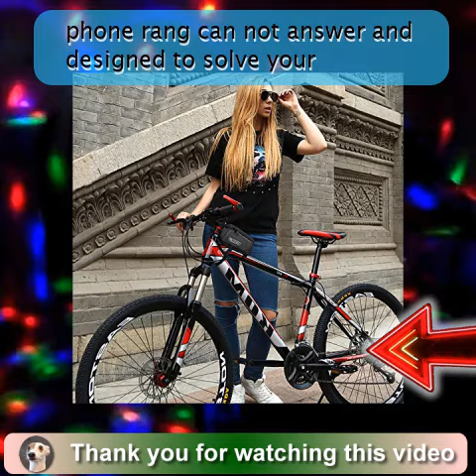☑ JOY COLORFUL Bicycle Bags Front Tube Frame Cycling Packages Touch Screen Mobile Phone Prof..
☑ JOY COLORFUL Bicycle Bags Front Tube Frame Cycling Packages Touch Screen Mobile Phone Professional Accessories, Medium, Black

Classical design style and colorful color
Also riding a bicycle things too much no place to worry about it  Still riding a bicycle in the pocket of the phone rang can not answer and worry  Our products are designed to solve your troubles  The JOY COLORFUL bicycle bag is unique  JOY COLORFUL bicycle tube pack is a professional outdoor bicycle bag  With four colors three models corresponding to 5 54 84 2 Inch touch screen mobile phone  Suitable for a variety of bike models for your bicycle travel to bring more convenience  Product features  JOY COLORFUL bicycle bag fabric with 600d polyester   blue diamond rhombic pu matte leather transparent pvc Velcro better stability  Pvc can be a transparent mobile phone bag flexible nontoxic pollution save a long time  Antitear polyester durability high gloss  External headset and data cable jack  Utype double zipper back design specially made with logo green plastic zipper feel comfortable after the opening design easy to pick up items  JOY COLORFUL bicycle bag at the bottom of the use of builtin pe partition to ensure maximum use of space  builtin pe cotton bag and pe items effectively separated from the provision of good cushioning performance  Userfriendly design of acute angle increase the bottom of the nonslip area at the same time to ensure that the bag cover zipper  The bottom near the bike car beam surface attached antiskid leather to avoid sliding in the course of riding  Comes with mainstream audio extension cable followed with the use while addressing the issue of headphone cable is too short so that music more heart with the nature accompanied